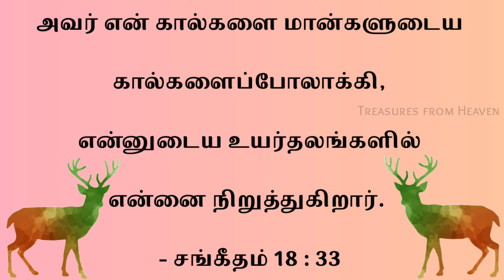Today's Bible verse in tamil | God's verse today | daily verse